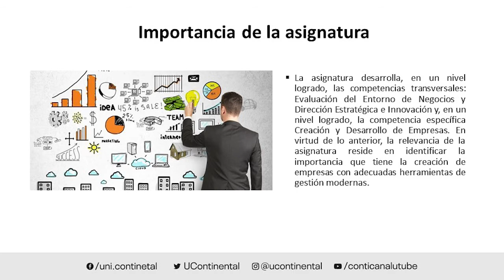Creación de Negocios: Formulación